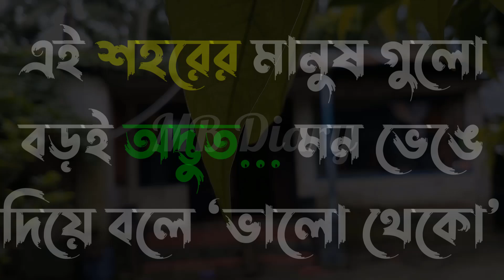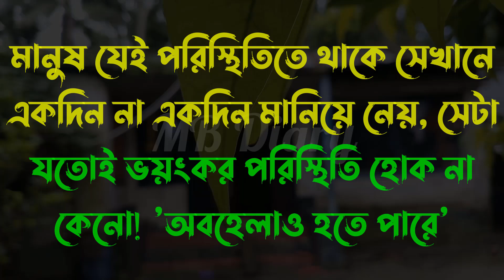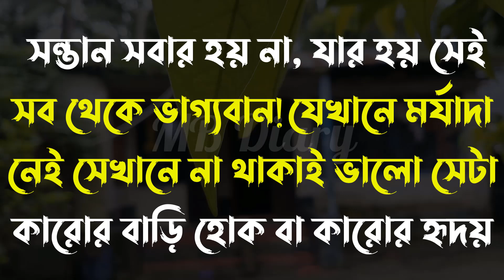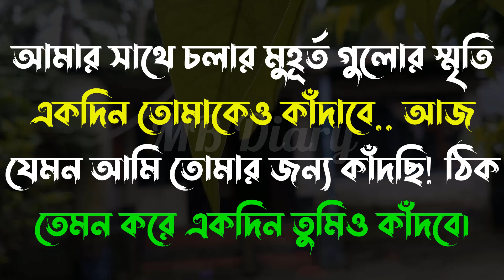সম্পর্ক নষ্ট হয়-Life Changing Motivational Quotes in Bengali | Monishider Bani Kotha By MB Diary